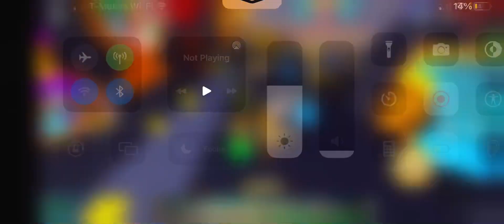Yeet a friend part two